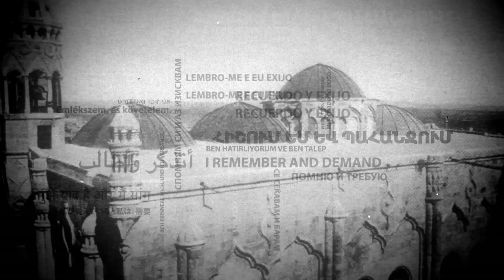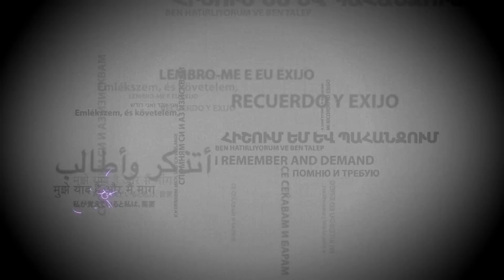Հիշողությունը չես ջնջի. Թոփալյաններ